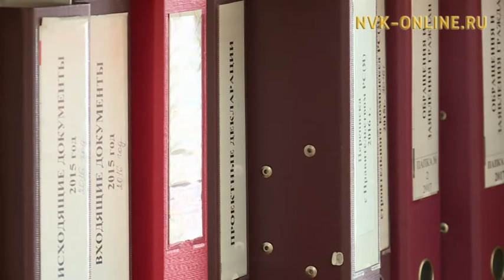Дьокуускай Ильинкатыгар дьиэлэниэхтээх дьон халтайга кредит төлөөбүттэрэ икки сыл